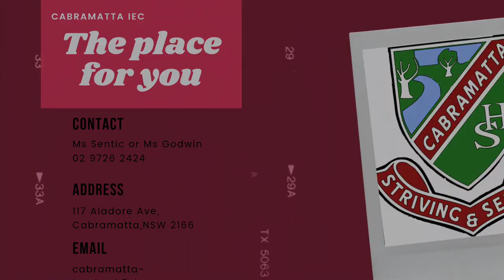We are IEC 2019